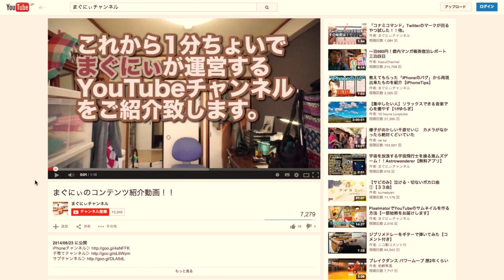【YouTuberまぐにぃの撮影機材のご紹介】2015年1月16日版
僕がYouTuberとして撮影に現役で使っている三脚、カメラ、その他周辺機器を全てご紹介する動画です。
以下商品と個々に紹介した動画のリンクです！！

免責事項＝＝＝＝＝＝＝＝＝＝＝＝＝＝＝＝＝＝

まぐにぃのYouTubeチャンネル及びブログは、
・BGMなどの音楽の利用＝YouTubeオーディオライブラリ、『甘茶の音楽工房』 Audition、ユウラボ8bitサウンド工房 onjin音人 ポケットサウンド 魔王魂 ち音楽堂